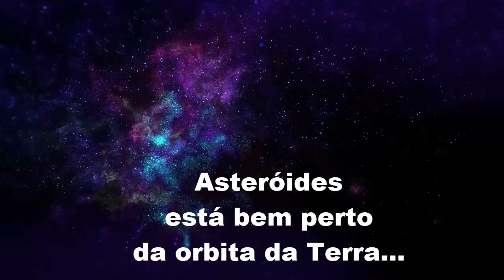Asteroides perto da Terra preocupam astrônomos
🅷🅸🆂🆃ó🆁🅸🅰/🅲🆄🆁🅸🅾🆂🅸🅳🅰🅳🅴🆂/🆄🅽🅸🆅🅴🆁🆂🅾
【Ｄｏｃｕｍｅｎｔａｒｉｏｓ】

Uma equipe internacional de astrônomos descobriu um par de asteroides que se separaram de seu corpo original há apenas 300 anos.
Isso torna a dupla o par de asteroides mais jovem conhecido por pelo menos um fator de dez. Além disso, e de passar bem perto da órbita da Terra, ele tem propriedades difíceis de explicar devido à sua pouca idade.
A maioria dos asteroides em nosso Sistema Solar reside na área entre as órbitas de Marte e Júpiter, conhecida como "Cinturão de Asteroides Principal". Mais perto de casa, os astrônomos já identificaram vários outros corpos celestes similares, conhecidos agora como "Asteroides Próximos da Terra", cujas órbitas os trazem para a vizinhança do nosso planeta.

ｈｔｔｐｓ：／／ｗｗｗ．ｄａｌｔｏｎｌｏｃｕｔｏｒ．ｃｏｍ．ｂｒ